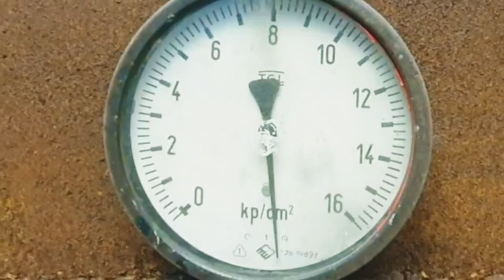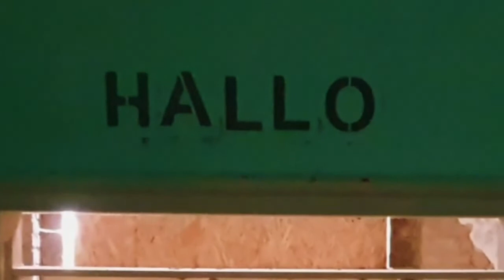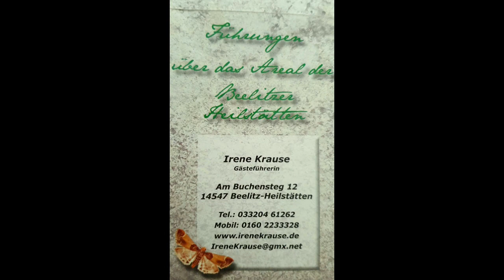Beelitz-Heilstätten - Die wahre Geschichte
Schaut doch mal auf unseren Kanälen vorbei. Hier gibt es immer wieder Neues und tolle Abenteuer zu entdecken:

Hat euch dieses Video gefallen? Dann lasst doch ein 👍 zurück.

In diesem Video berichten wir von der Entstehungsgeschichte der Beelitz-Heilstätten. Kommt mit auf eine spannende Reise von wunderschöner Architektuer und einem mystischen Ort.

Wir wünschen euch viel Spaß beim Schauen.

Quelle:
Flyer Irene Krause
Wikipedia

Führung: Irene Krause

Bilder/Texte
Anne Wagner

Kamera/Schnitt
Stefan Pohle